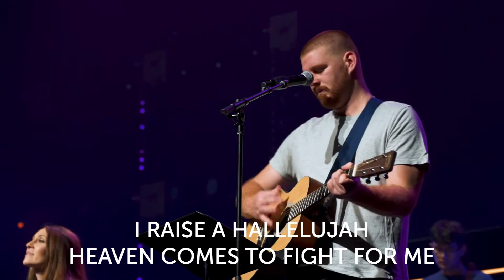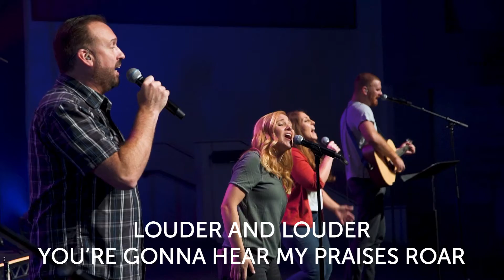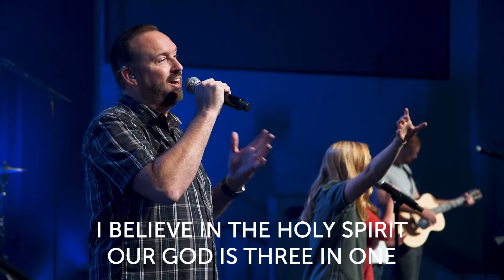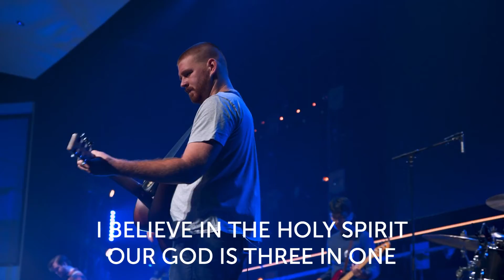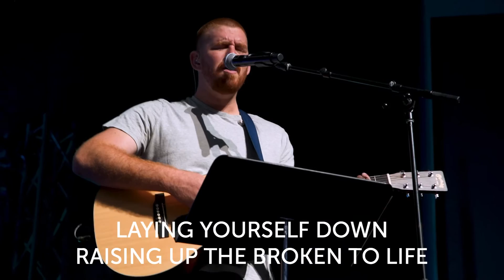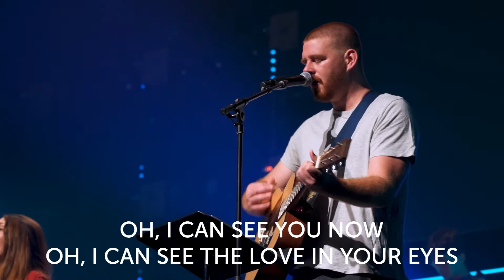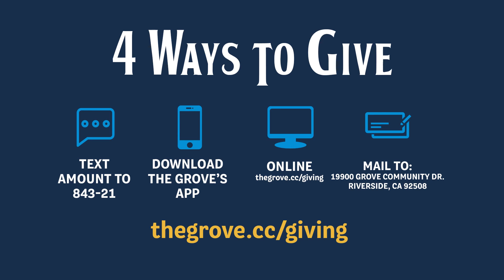Jude: Week 2 // The Grove Community Church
It has been such a blessing to see our church adapt and come together in a new way. Our Pastoral Team is recording teachings for our midweek programming and for Weekend Services for both adults and children. to find these video teachings.

*If it’s your first time joining us, let us know you’re here! We encourage you to fill out our digital connect card

*To sign up for our weekly email (The Grove Weekly), please and fill out the form at the bottom of the page.

*The Golf Classic, October 9, Tee time at 9 AM - register

for more information.

*Registration for Weekend Services outside on the East Lawn can be found beginning each Wednesday

ABOUT THE GROVE
Thank you for joining us online and it is our prayer you will become part of The Grove team and family.

We are a church who is in love with God, committed to each other and desperately want to reach people for Christ. We love to have fun, build community, reach out to the hurting and follow what God has uniquely laid out for The Grove. We also know God is continually bringing people to The Grove to make us all He wants us to be.

The Grove's mission statement is "Being changed by God to reach all people." We feel this is God's unique purpose to all who call The Grove Community Church their home. The following four core values encompass all we do:
Biblical Truth: We are guided and shaped by God's Word
Outreach: All people matter to God
Relationships: All people matter to us
Teamwork: We are better together